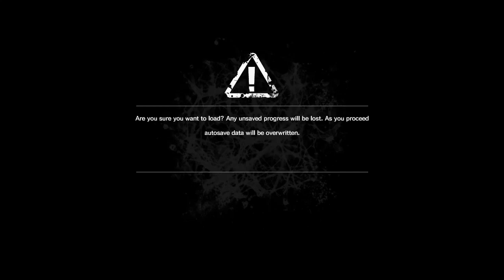The Evil Within - The Consequence DLC - (PC Playthrough) Capítulo #02 Gameplay PT-BR.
Nesta DLC estaremos jogando com Juli Kidman uma personagem misteriosa agente da empresa Mobius que está em busca do Rapaz Leslie que é a chave para descobrir os planos do DR.Jimenez e Ruvik,nesta DLC o jogo tapa os buracos da historia principal de The Evil Within deixou.